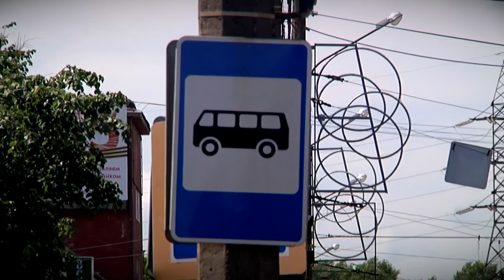Пассажиров Транспорта Верхневолжья ждут скидки при оплате картой